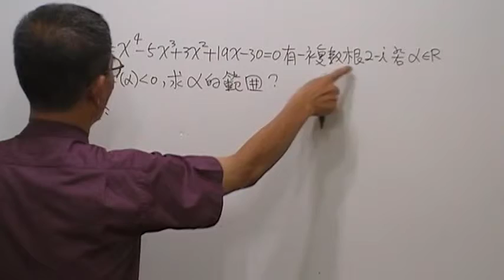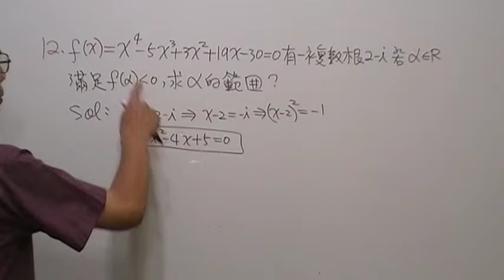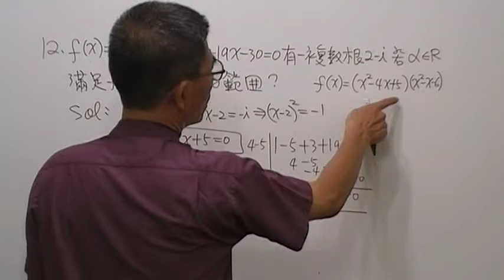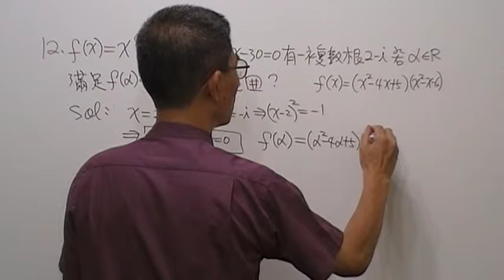高一數學第534題